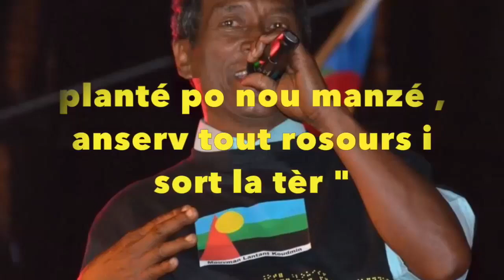Drapeau culturelle ile de la réunion MKL 1984 ( Mouvman Lantant Koudmin ) Le drapeau de la réunion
Grand merci à Jawex metisoundmaker  pour le reportage !

Le drapeau culturel de la réunion : crée en 1984 par le MLK
 (Mouvman Lantant Koudmin)

Mouvemen Lantant Koudmin ( MLK )

Creer en 1984.

Komité Drapo La Rényon

Nout koulèr lé reprézenté sérieux meme .

Rouz  🔴 : symbolise l'origine volcanique de la reunion associé aux luttes des militants culturels pour la liberté .

Nwar ⚫ : Symbolise la partie Histoire des ancêtres esclaves et esclavagiste de la France colonisatrice durant cette époque sur le sol réunionnais .

Zone 🟡 : symbolise le soleil

Blé-syèl 🔵 : symbolise le ciel et l'Océan Indien

Ver 🟢 : la végétation réunionnaise. La terre , l'espoir de liberté à venir.

Le mariage des couleurs symbolisent l'arc-en-ciel réunionnais de la diversité dans l'unité.

5 Nations fondatrices

Kaf ,Yab , Malbar , Zarab , Sinwa

La couleur ROUGE 🔴symbolise l'origine volcanique de la naissance de la Réunion.

La couleur NOIRE ⚫symbolise la partie histoire des ancetres esclaves et esclavagistes de la france colonisatrice durant cette époque la Réunion.

La couleur ZONE 🟡symbolise le soleil.La couleur BLEUE-CIEL symbolise le ciel et l'océan indien.

La couleur VERTE🟢 symbolise la végétation réunionnaise,la terre,l'espoir,la liberté.

La couleur BLÉ SIÈL 🔵 symbolise le ciel et océan indien

Le mariage des 5 couleurs symbolisent les 5 continents d'origines dont sont issus les Réunionnais donnant l'arc en ciel Réunionnais de la diversité dans l'unité.

Retrouvez le drapeau culturel de la réunion.

Dans les magasins bourbon palto saint Denis et Saint Pierre ou sinon Saint Pierre ligne paradis avec le Président Charles Sintomer direct le Assossiation MLK .

Pour avoir le numéro Textez moi sur mon téléphone professionnel 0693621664 pour mettre en relations direct avec Charles Sintomer

Gayar visionnage à zot .